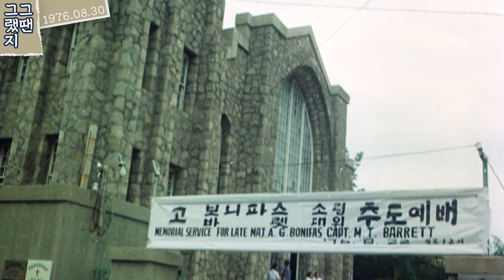판문점 도끼 만행 | 미루나무 제거로 본때